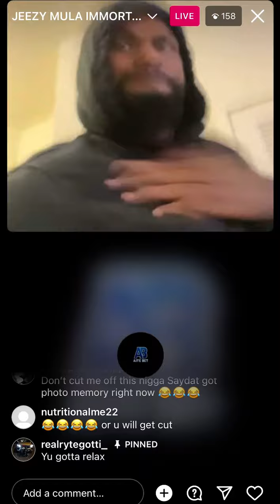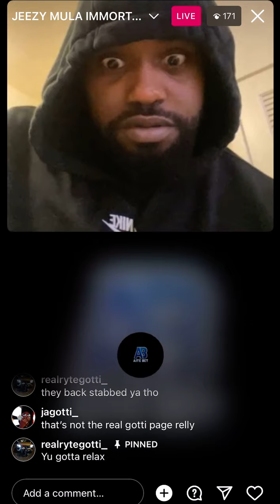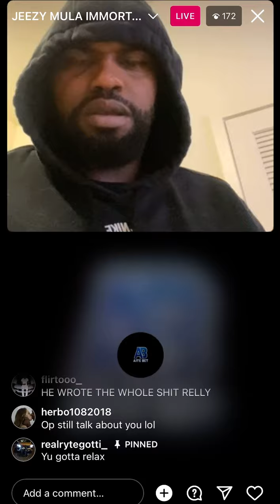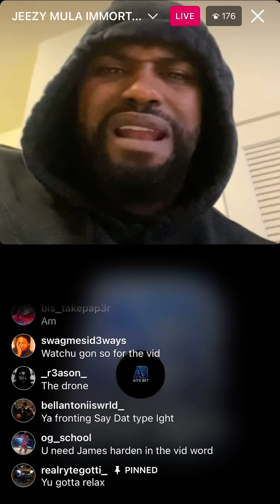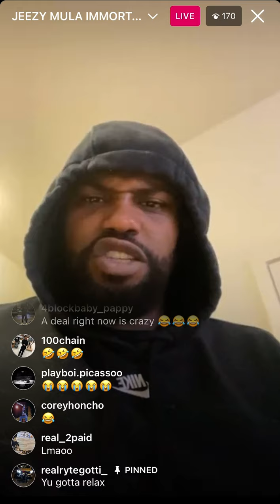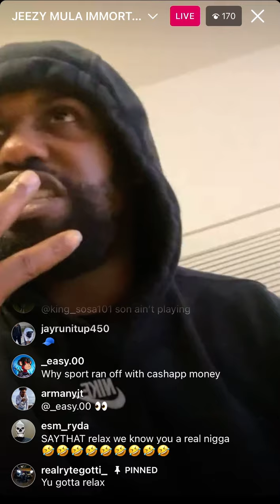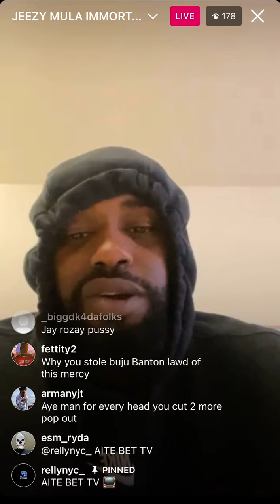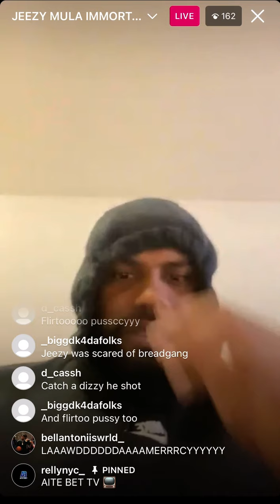SAYDAT TYMACK BILLY TALKS JEEZY MULA AGAIN REAL RYTE SPORT TALKS ABOUT PRESSING CASANOVA FOR JEEZY!